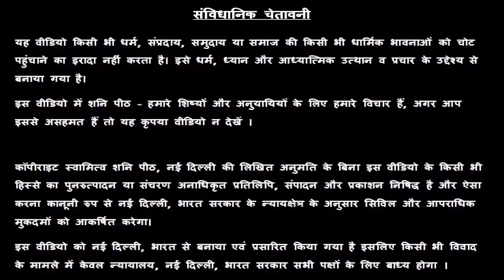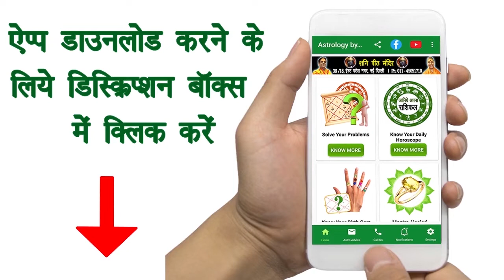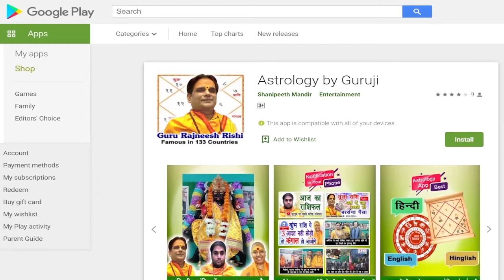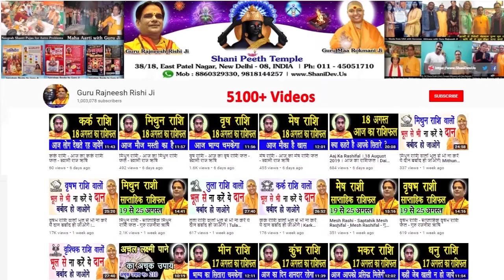आज का अचूक टोटका | Chamatkari upay | 08 May Ka Totka | आज का अचूक उपाय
आज का अचूक टोटका Chamatkari upay आज का अचूक उपाय Totke Aaj Ka Totka Achook Upay Chamatkari Totke Achuk Upay Guruji Ke Totke Totka No.432 Dainik Totka Famous Astrologer अचूक टोटके aaj ka achuk totka totke for money totke for good luck upay in hindi upay for money upay for job swami raj rishi 08 May Ka Totka

प्रिय भगतगणो,

हमारा यह वीडियो 08 May के अचूक उपाय, अचूक टोटका, आज के पंचांग एवं आज के राहु काल के बारे मैं आपको जानकारी देने के लिए बनाया गया है, इस वीडियो में दी गयी जानकारी आपकी चंद्र राशी के ऊपर आधारित है. जैसा कि आप सभी जानते है कि प्रत्येक वयक्ति के गृह उसकी जन्म कुंडली के अनुसार अलग अलग होते है, अतः आप को किसी कार्य विशेष अथवा परेशानी के लिए अपनी Janam Kundli / Horoscope / Birth Chart  किसी  Famous Astrologer  या Best Astrologer  को दिखाकर परामर्श करना चाहिए या आप हमसे फ़ोन- मोबाइल नंबरों पर  – 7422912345, 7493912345, 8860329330, 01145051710, 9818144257 पर संपर्क कर सकते है